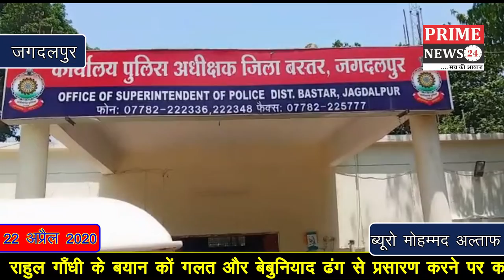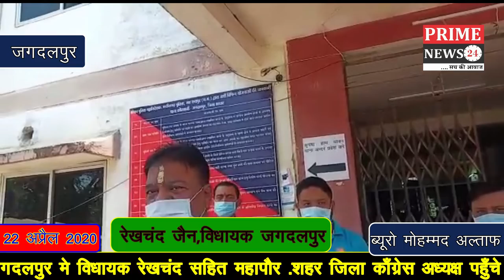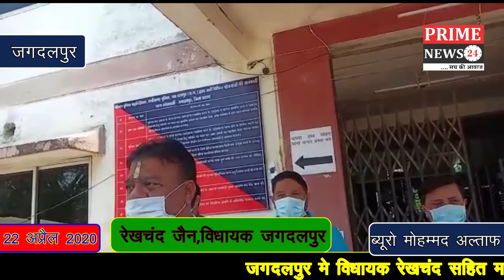काँग्रेस राष्ट्रीय उपाध्यक्ष के बयान कों तोड़मोड़ कर प्रसारित करने पर आक्रोशित हुये कांग्रेसी